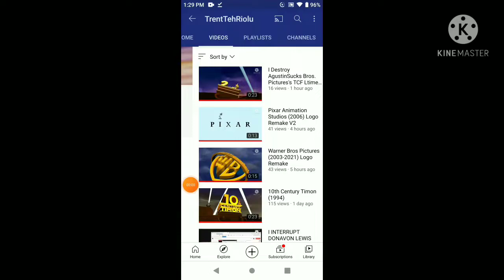i destroy all my remakes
totally not all of them but still

also inspired by ltime ;)